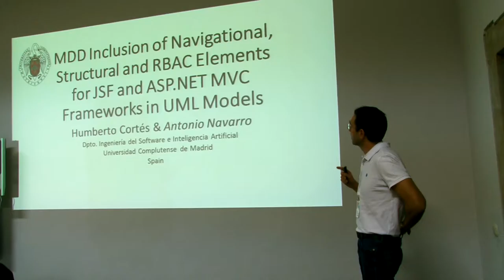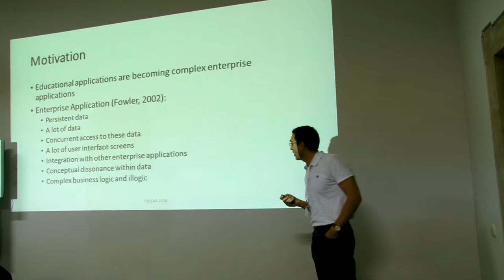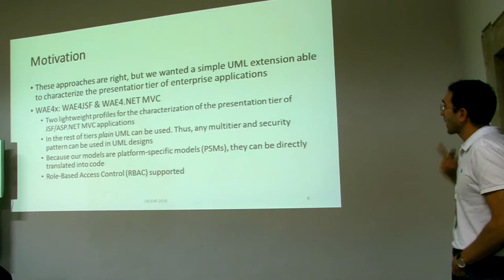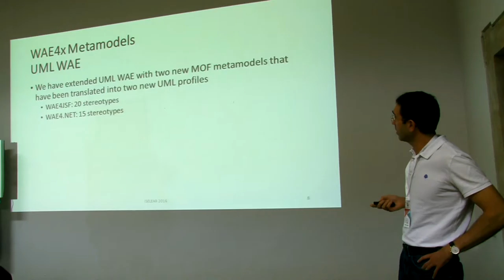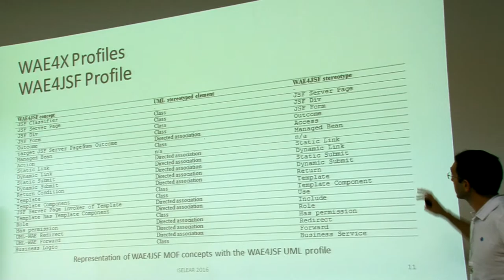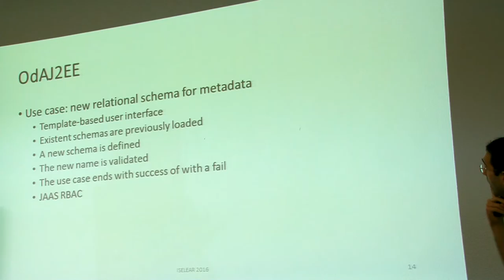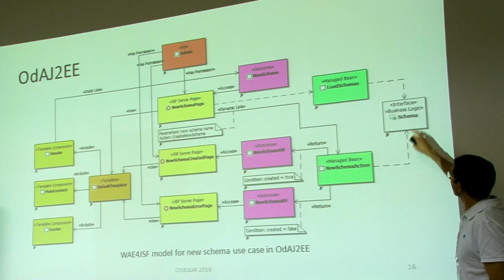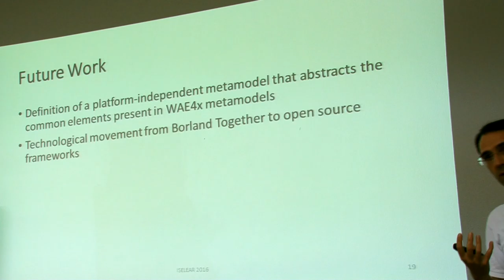MDD Inclusion of Navigational, Structural and RBAC Elements for JSF & ASP.NET MVC Frameworks in UML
Authors: Humberto Cortes; Antonio Navarro